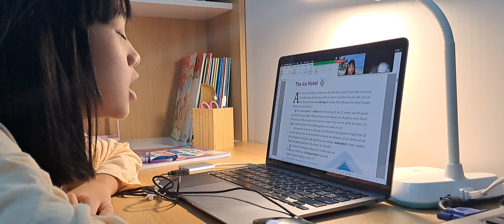30 October 2024